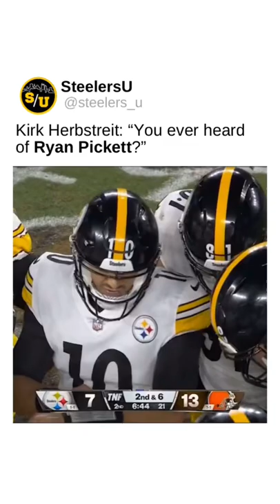Whose RYAN Pickett!?!?🤔💭